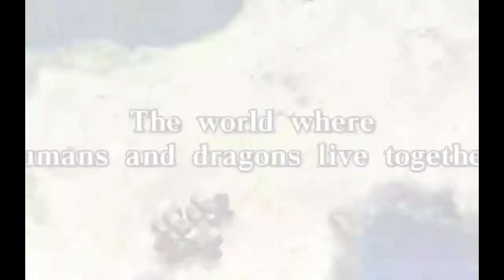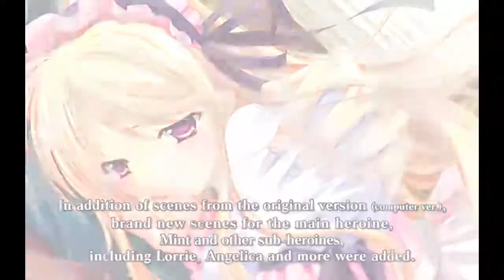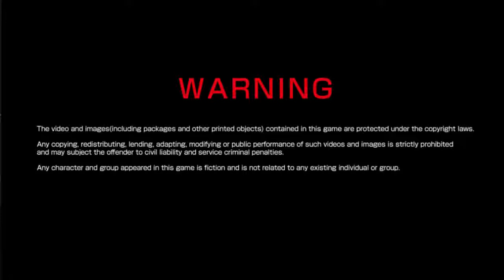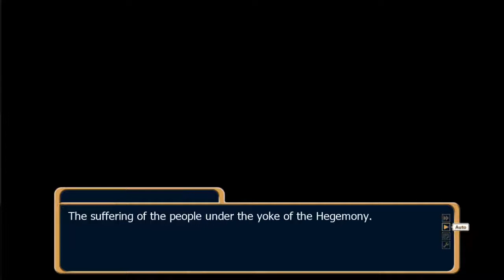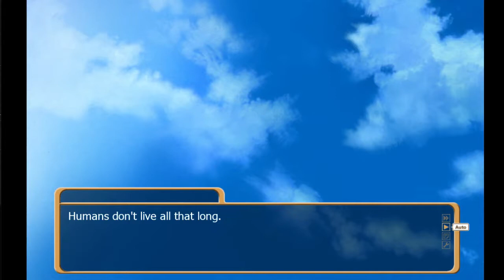A dragon girl looks up at the endless sky / GamePlay (by Nyanco)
A dragon girl looks up at the endless sky
Sora o Aogite Kumo Takaku
空を仰ぎて雲たかく
仰望青空的龙少女

"A dragon girl looks up at the endless sky" is English translated version on Steam which is based on 「空を仰ぎて雲たかくPortable」released in 2013 as a console game for PlayStation(R) Portable.

* STORY
Adonis has been learning to be a dragon tamer as an apprentice to an ex-dragon tamer Danan. One day, he meets a dragon girl Mint while he trains alone in forest. The girl calls him Daddy although he never had a single girl friend.
He explains her that it must be some mistake but all she remembers is her own name. In confusion, he decides to takes her Dannan's home and what he is confessed there is the fact that Mint is the girl who destines him as a dragon tamer.
Adonis contracts to be a partner of a memory loss dragon girl and they begin their journey to see around the world in order to find out Mint's lost memory.

* Guide her in place of her father!
You, as Adonis have been recognized as Dad by Mint. You have to educate her through the story as her father, and after all, she will grow beautifully. The game is based on a mult-scenario and how you play the game will affect the scenario branching off in 4 different patterns that Mint also varies her appearance and personality.

* RPG PART

- Vast world and many dungeons!
This world, which humans and dragons coexist, is very large with more than 10 cities inside and its landscapes include from forest with full of wildlife to a sunbaked desert.

- A battle is an easy action gaming!
Easy mode is also available! When monsters appear in dungeons, a belt-scroll action battle starts.Skills are easily accessible with only a button to use. You don't have to worry if you are not confident of an action gaming.

- Various abilities depending on player's decision!
A skill point is given as Heroines level up and a player can choose a skill with a favorite property to evolve by using the point given. Heroines will be able to use a corresponding ability of the skill evolved.

*  A dragon girl looks up at the endless sky (by DebonosuWorks)